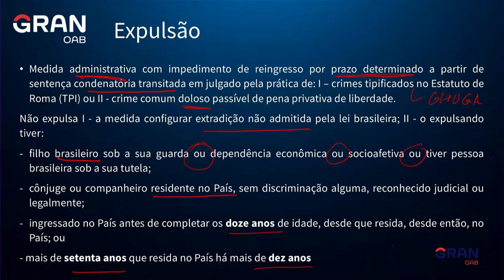OAB Express: Dica sobre Expulsão para a 1ª fase do Exame da OAB!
Neste vídeo, a professora Alice Rocha trará dicas pra você entender e acertar questões sobre os Expulsão para a 1ª fase do Exame da OAB.